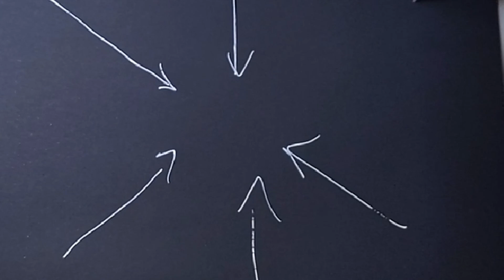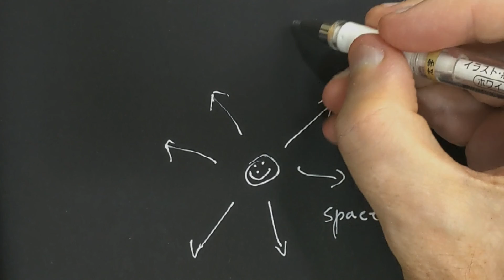Basics of Physics for Beginners: Are Space and Consciousness Connected? - Part 1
for more information.  In this video I keep no secrets and explain how Space came to be and what are the two prime qualities of Consciousness.

In this video series, I will be explaining basic concepts such as space, time, motion, electricity, magnetism, gravity, compression of space-time, and topics that are mostly ignored by traditional science, with the help of Consciousness.

I will also be building and showing devices (recorded on video) that can change time-space with devices that produce A-fields/scalar/Tesla/longitudinal waves.

My lectures and research are 100% open-source.  You can see my first part-1 in this video series here now.

This YouTube channel was created to share my experiences whilst learning about the mysteries of the universe.

-Nils Rognerud